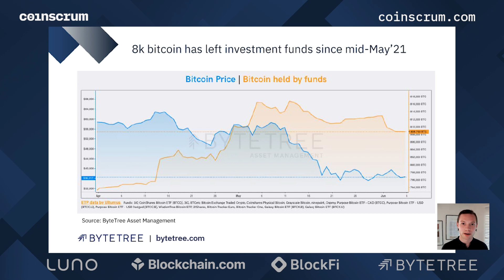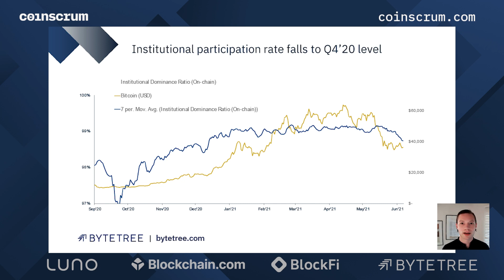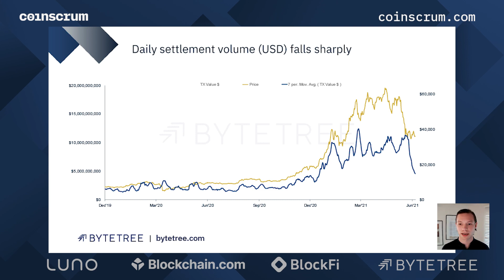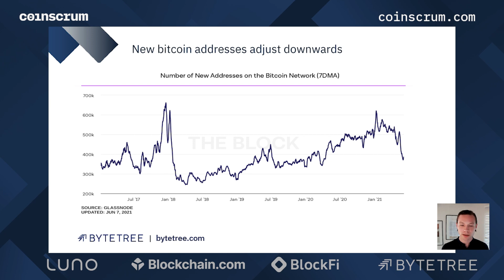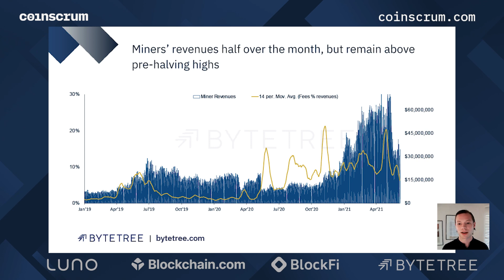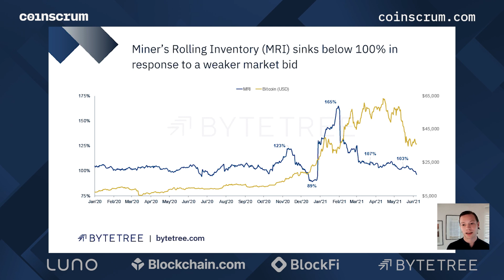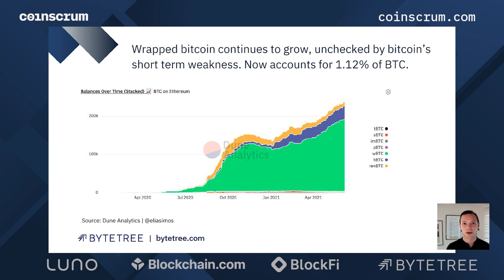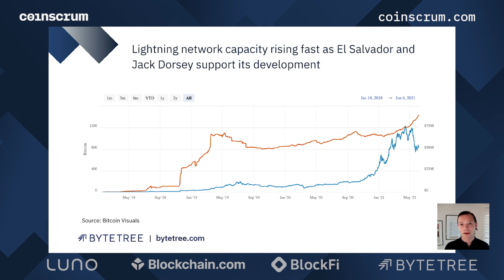ByteTree's James Bennett reviews metrics inc Miners' revenue, BTC Addresses & Wrapped BTC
The Weekly Crypto Markets Insights & Analysis Podcast
Featuring the leading experts, executives & thought leaders in the industry

//Onchain Reaction
This week's onchain insights & observations
James Bennett, CEO, ByteTree

James returns to review metrics inc Miners' revenue, BTC Addresses & Wrapped BTC

The world’s most popular way to buy, sell, and trade crypto